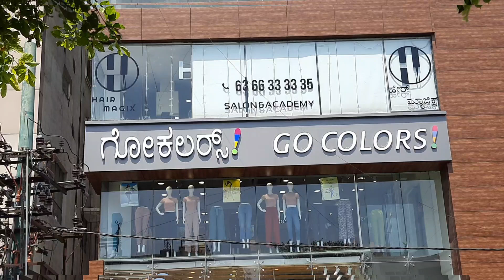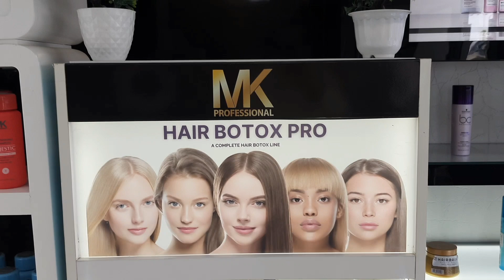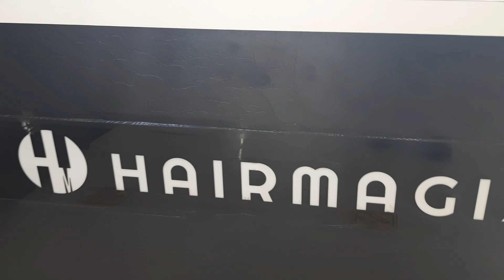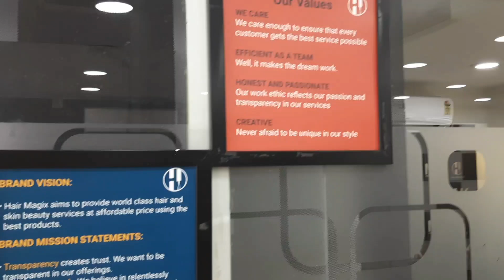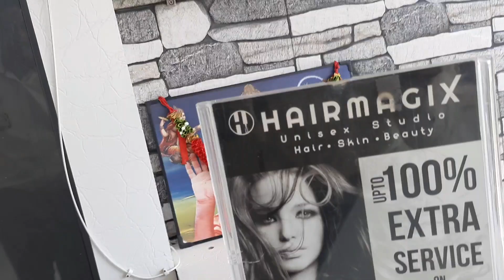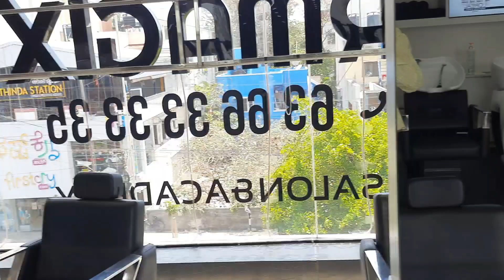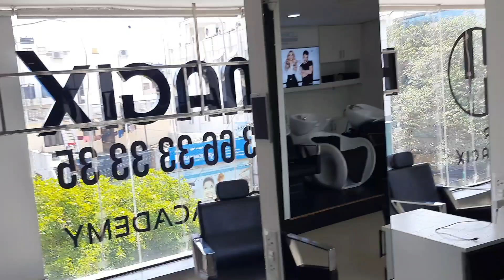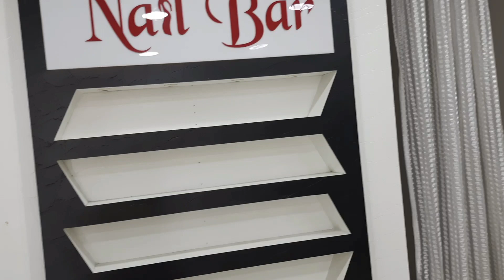Hairmagix Salon & Academy Vlogs in HSR Layout Bangalore ! हेयरमैगिक्स सैलून और अकादमी एचएसआर लेआउट !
About this Saloon description:
Good Saloon providing decent services while maintaining good levels of hygiene .The environment here was quiet relaxing. place is good for those who love natural Spa .The rates are not expansive .Ambience was full of energetic .Over all its a wonderful experience with this saloon 😀